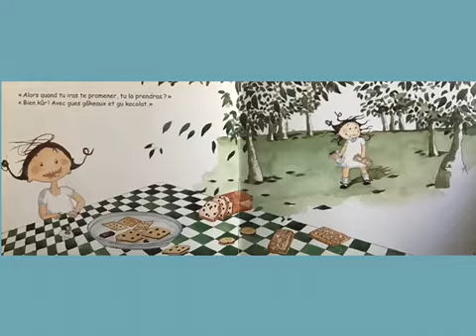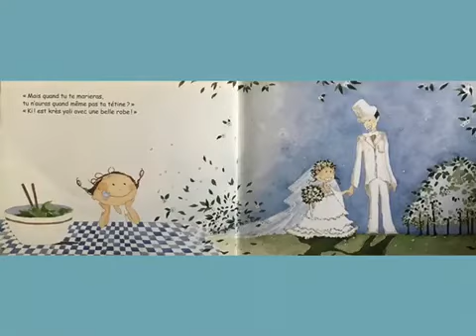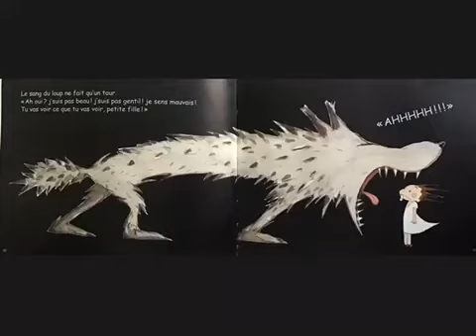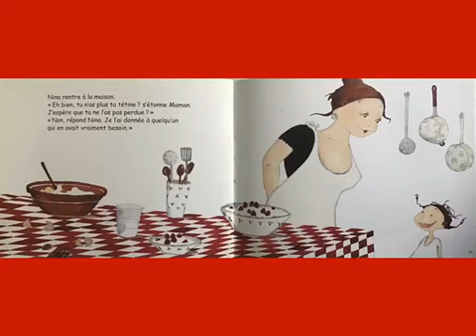La tétine de Nina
Livre audio pour enfant de maternelle